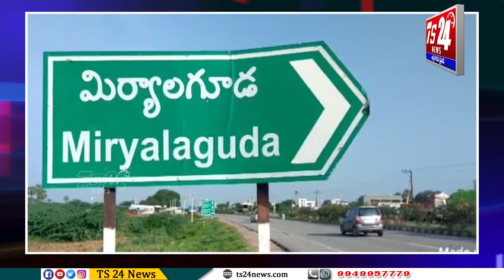కల్వకుంట్ల చంద్రశేఖర్ రావు గారు చిత్రపటానికి పాలాభిషేకం |TS24 News